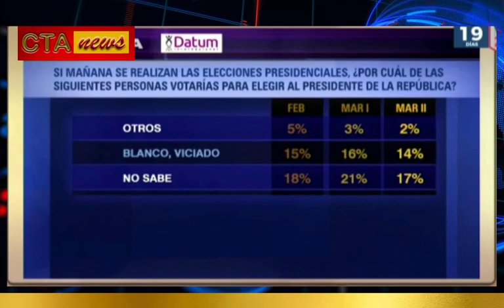ENCUESTAS Peru 🇵🇪 según DATUM 23 Marzo 2021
Nueva encuesta presidencial, realizada por la empresa Datum:
- Yonhy Lescano, de Acción Popular  14 %.
- Rafael López Aliaga, de Renovación Popular 9 %
- George Forsyth, de Victoria Nacional 8 %,
- Keiko Fujimori de Fuerza Popular 8%
- Verónika Mendoza, de Juntos por el Perú 6 %.
- Hernando de Soto, de Avanza País 5 %

Mientras que en un segundo pelotón aparecen Daniel Urresti  con 5 %, Pedro Castillo con 3 %, César Acuña con 3 %, Daniel Salaverry con 2 %, al igual que Julio Guzmán y Ollanta Humala.

Otros candidatos alcanzan el 2 %, mientras que un 14 % votará en blanco o viciado y el 17 % no sabe o no opina.

Un 28 % de encuestados ya tiene decidido por quién votará, en cambio un 45 % aún está pensando en alguna de las opciones y el 25 % no ha pensado nada en las elecciones. En tanto que el 2 % no sabe cuál será la decisión de su voto.

Bienvenido a nuestro canal, te presentamos los artículos de Actualidad con perspectiva global; lo más emblemáticos en videos aquí comienza las historias.